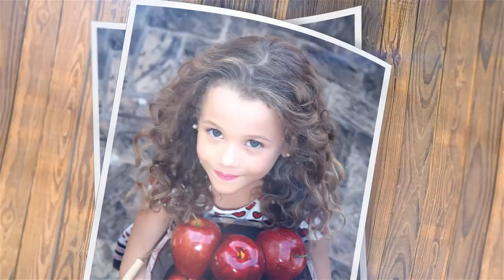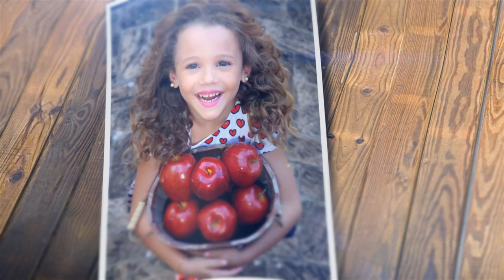ENSAIO FOTOGRÁFICO - EMANUELE BALBO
FOTOS BY
Laura Lima
Fotografia

EDITADO BY
Gustavo Ferreira de Almeida